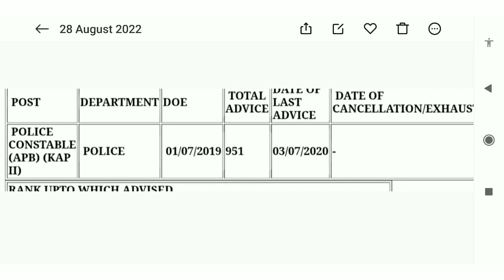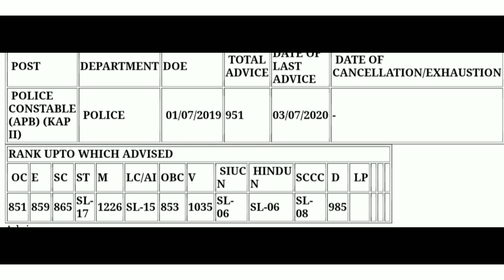CPO KAP2 തൃശ്ശൂർ മുൻനിയമന നില| ലിസ്റ്റിൽപുറകിലുള്ളവർക്ക് കിടിലൻ motivation|Supply നിയമനം ഉണ്ടാകുമോ ?